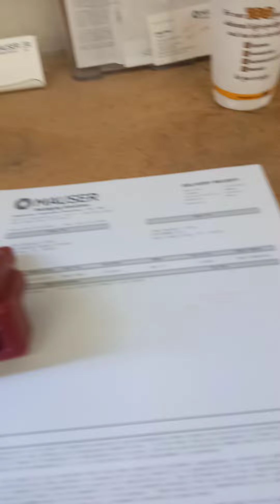I'm trying 😪 😫"=to catch" my"😎" BREATH"..There is"NO" STOPPING"